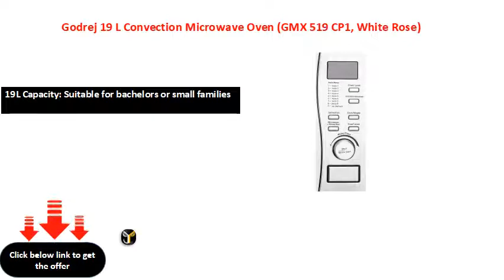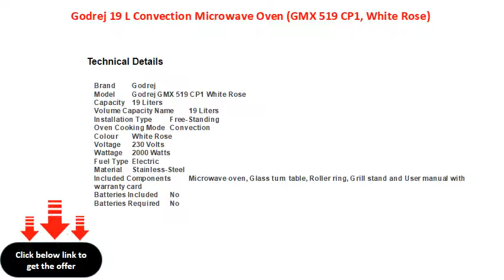Godrej 19 L Convection Microwave Oven (GMX 519 CP1, White Rose)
Godrej 19 L Convection Microwave Oven with free 4 movie vouchers upto Rs 2000(GMX 519 CP1, White Rose)
19L Capacity: Suitable for bachelors or small families
Convection: Can be used for baking along with grilling, reheating, defrosting and cooking
Warranty: 1 year on product, 5 years on magnetron
Brand does NOT provide starter kit with this product
Control: Tactile buttons to set the temperature/timer and Jog Dials that are simple to use with a long life; Child Lock: Ensures complete safety especially for homes with small children